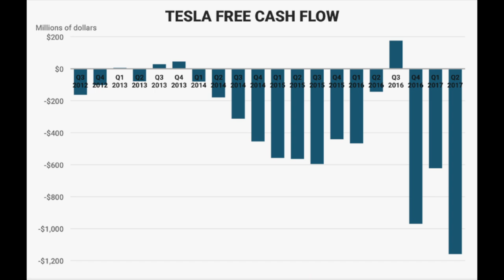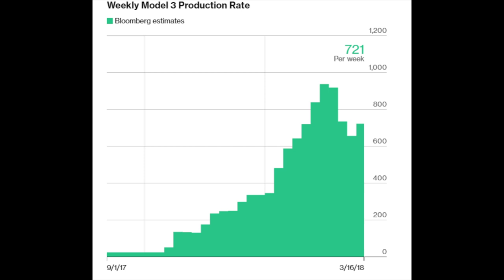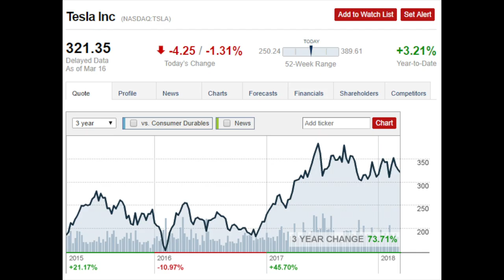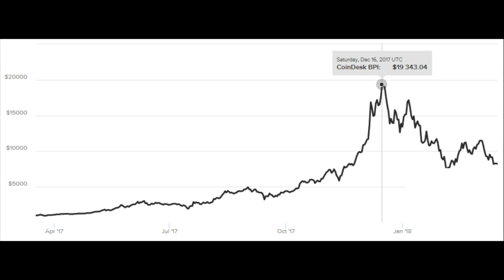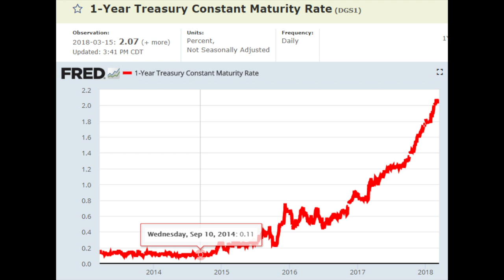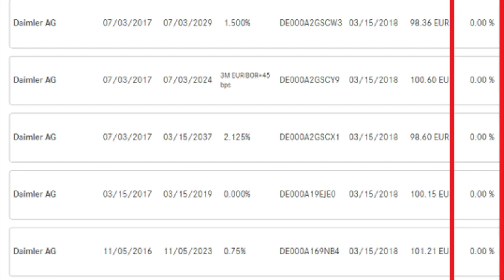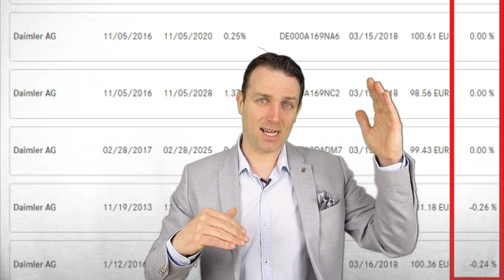STOCK MARKET NEWS - THE END OF FREE MONEY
Stock market news about TESLA, Toys R us, Daimler and Bitcoin. Money isn't free anymore and it is important to see how it will affect various businesses. Treasury interest rates are rising which makes lending and crazy investments less attractive.